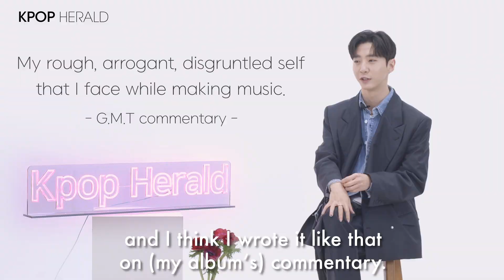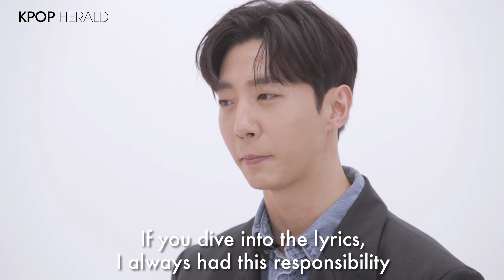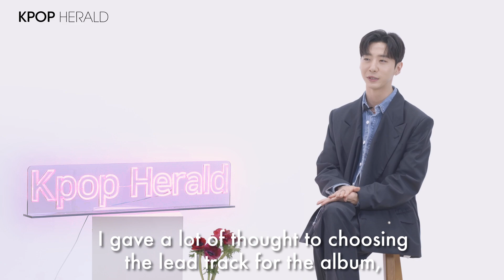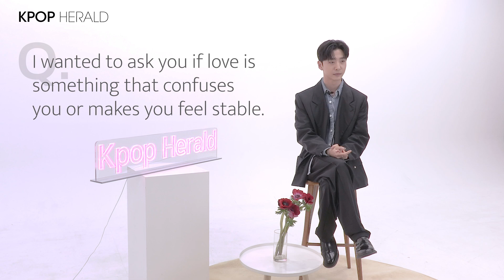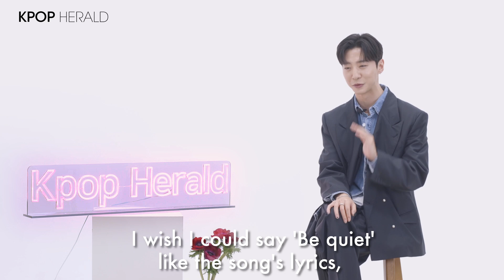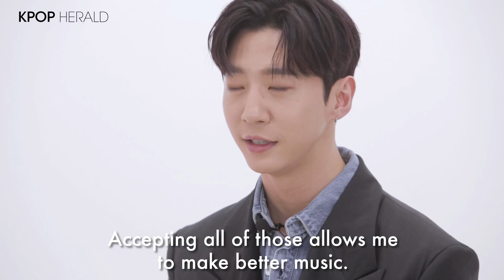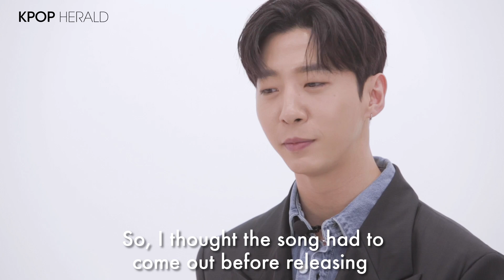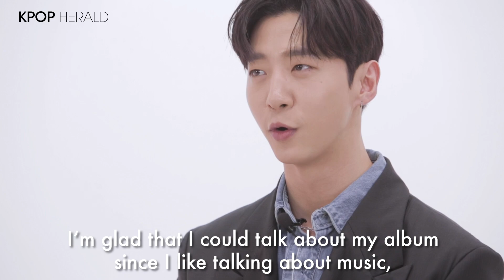Put Your Record on with Bang Yong-guk ♫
Bang Yong-guk is back with his new EP, "2," and he took some time to review his songs: "G.M.T," "Up," "Screwed Up," "Shut Up," "Off" and "Race." Check out the video if you wish to see the behind stories and how he came up with his tracks!

3년 만에 첫 번째 미니앨범 "2"로 돌아온 방용국과 함께 곡 하나하나를 짚고 넘어가 봤습니다. 방용국의 사랑 이야기부터 내면 속 생각까지, 방용국의 모든 것을 파헤쳤습니다. 그럼 방용국의 진솔한 음악 이야기를 보러 가볼까요?! 🔥

Get the fastest updates on your favorite K-pop act on K-Herald Twitter